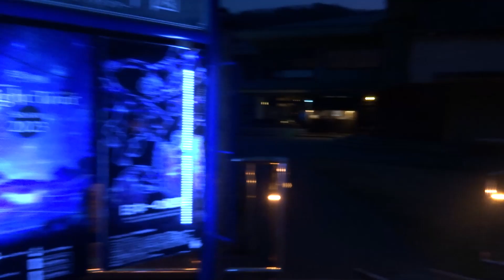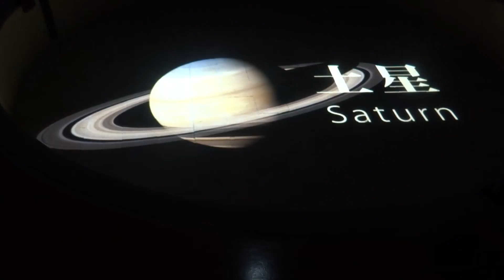富士見台高原ロープウェイ天空の楽園ヘブンスそのはら@長野県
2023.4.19長野県富士見台ロープウェイ天空の楽園ヘブンスそのはらです。